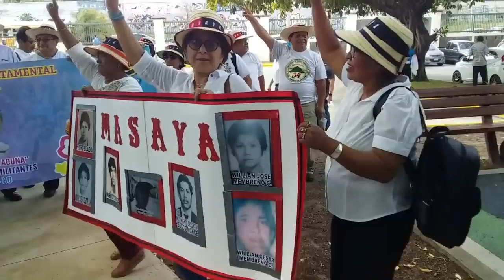Juventud Sandinista - Encuentro de las generaciones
Dos generaciones de la Juventud Sandinista 19 de Julio sostuvieron un encuentro el pasado día sábado 16 de marzo 2019 en el Parque Japonés en Managua. Participaron delegaciones de todos los departamentos del país en una celebración de 40 años de la Revolución Popular Sandinista lleno de alegría, historia y entusiasmo. El encuentro hizo posible un intercambio directo entre las y los fundadores de la JS19 y la juventud de hoy. Los contextos y experiencias entre las generaciones son diferentes, pero el enemigo sigue siendo lo mismo. Y la consigna también nunca cambia : ¡Hasta la Victoria Siempre!